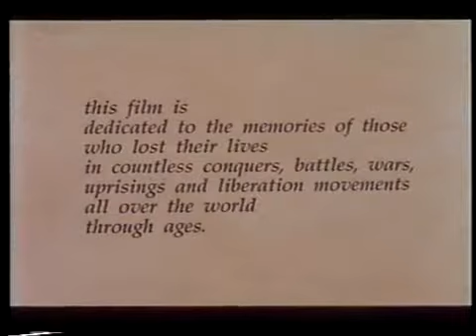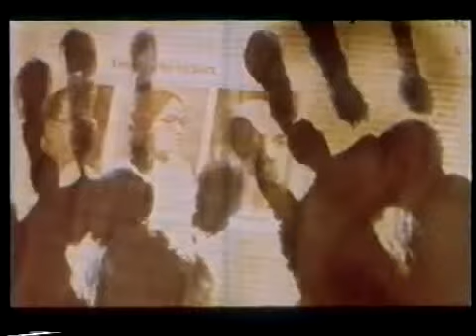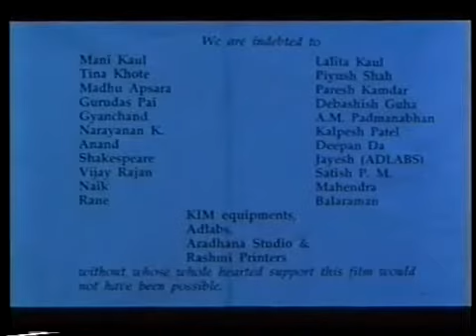Short Film: coronations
A short film by Murali Nair